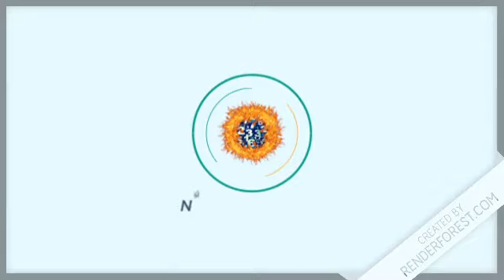Resultados de la Lotería Anguila Quiniela 12:00 PM de hoy 27 de Mayo del 2020